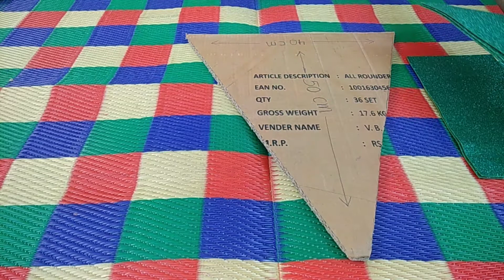DIY|How to make Christmas tree with cardboard&foam sheets|Glittering christmas tree making at home .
How to make christmas tree at home .